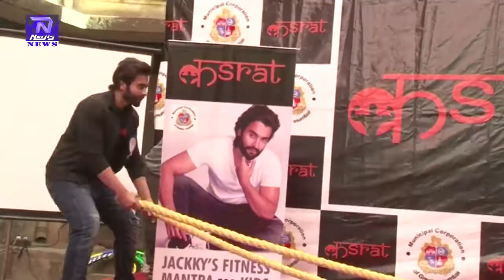Jackky Bhagnani & Aaditya Thackeray Collaborates For Fitness Initiative In BMC Schools